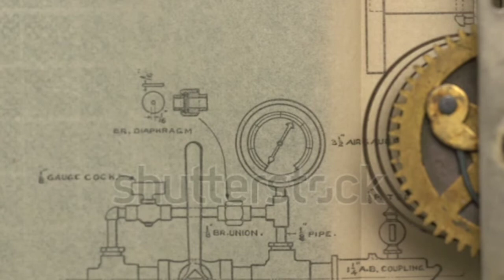Antique Watches And Clock Gears Close view